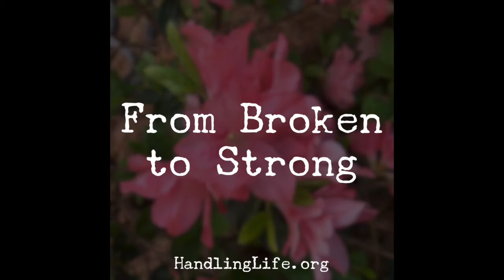From Broken to Strong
How does one overcome an abusive marriage, being flat broke, not having a relationship with their mother and having to make a life-changing decision?  Well, my guest today, Teresa Overcast, BIC/Owner for Realty One Group Results, has done just that and much more and I guarantee you will be encouraged and inspired by her story.